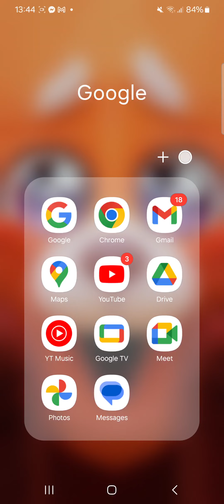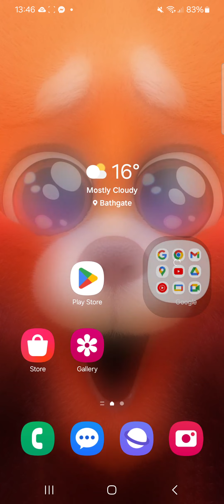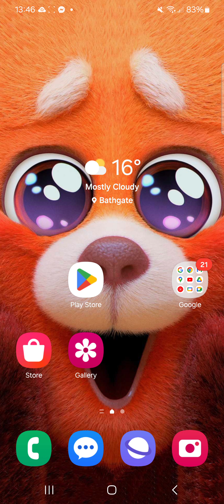I did the bunny it was